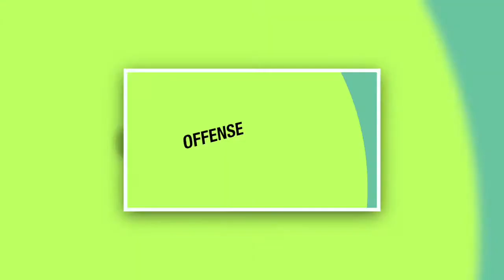Dominic Tolentino 23’ INF, OF, UT 5’9” Sierra HS Recruiting Video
Dominic Tolentino 23’ INF, OF, UT 5’9” Sierra HS Manteca, CA 3.1 GPA 📚uncommitted‼️🎥Recruiting Video @CBA_SacBayArea @CBAMarcale @CBAStockon_trcy @FlatgroundBats